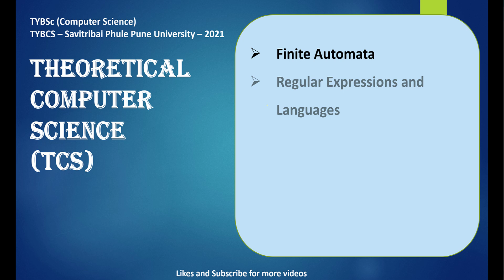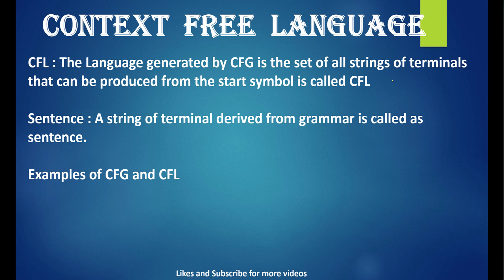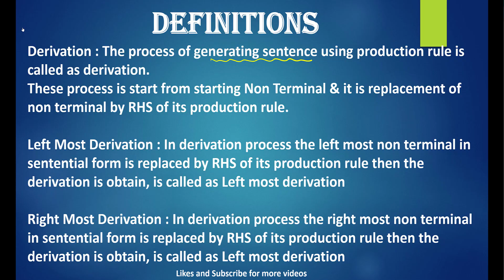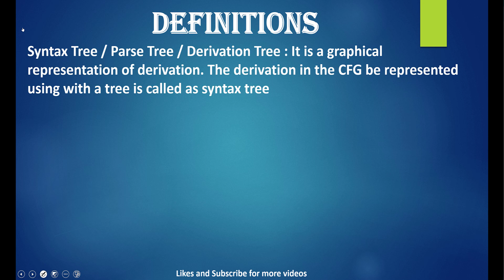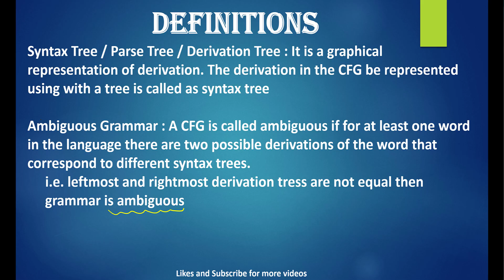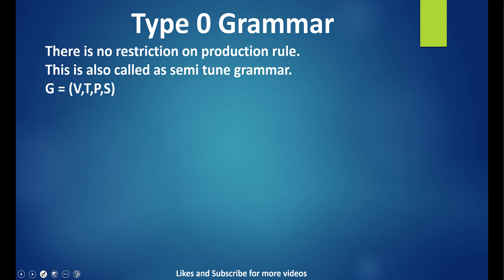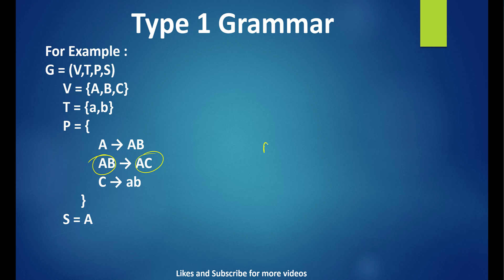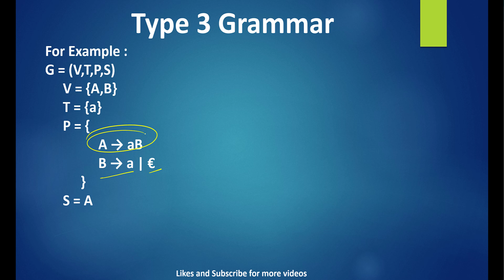TCS-Chap3 | Context Free Grammar & Languages | TOC | SPPU | Pune Univ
Context free grammar,
Context free language,
what is grammar,
CFG,
CFL,
Derivation,
Left most derivation,
Right most derivation,
reduction,
syntax tree,
Ambiguous Grammar,
Type 0 Grammar,
Type 1 Grammar,
Type 2 Grammar,
Type 3 Grammar,

Prof : Nilesh Sir
Prof : Nutan Mam